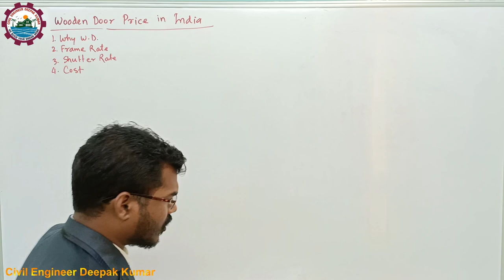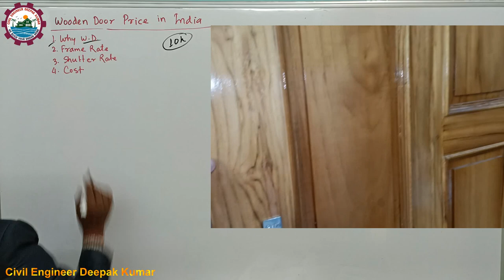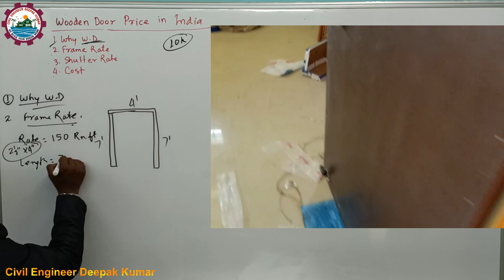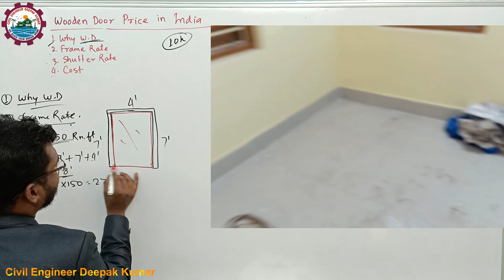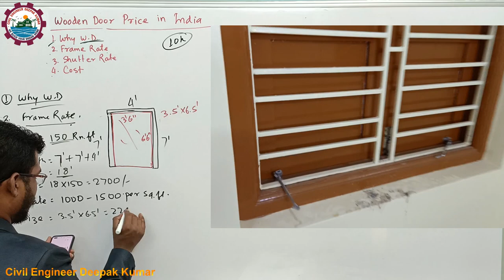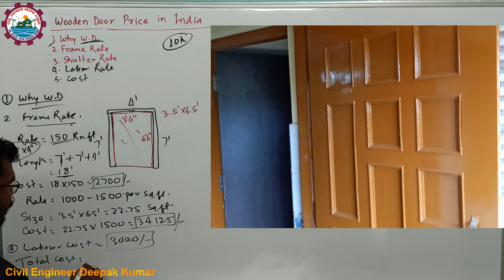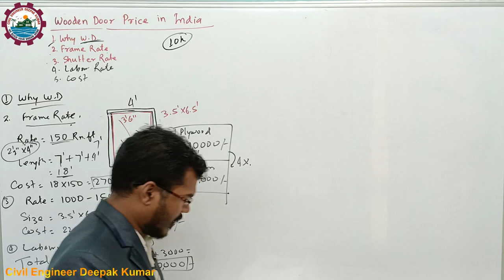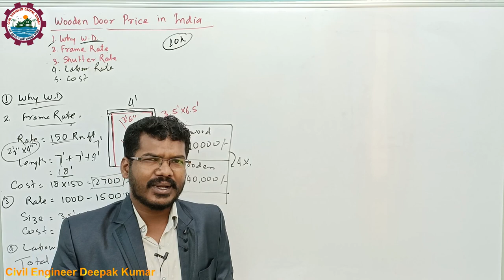इतना मंहगा दरवाजा क्यों लगाएं घर में? Rate Analysis of Wooden Door | Wooden Door Price in India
In this video, we're going to rate the performance of a wooden door in terms of strength, durability, and looks. After reviewing the data, we'll give you a breakdown of the best wooden door price in India.